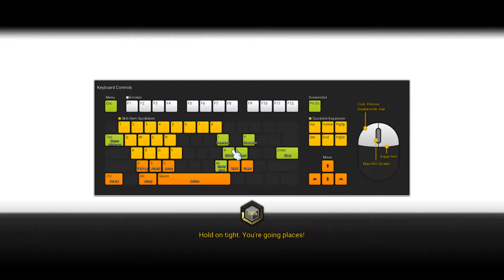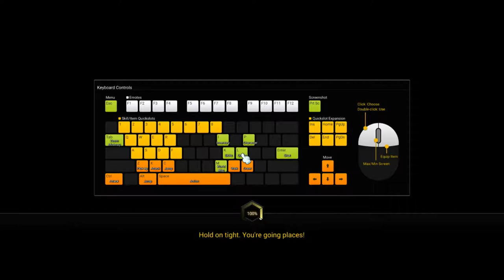MapleStory 2 Experience Race VS An Experienced player | LazyOn | Did I lose?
This was. I can't spoil. What would I be if I did?

Also, this will be the last of MS2 for awhile, I'm having some issues with it.

Shout out to LazyOn. He's a pretty experienced player who seems to have a GREAT understanding of all the mechanics and flow of the game. If you want better MS2 content. Check out his channel and his side of the race!

If you wanna see his side, it's better crafted and made then what I have for you. Here's the vid.